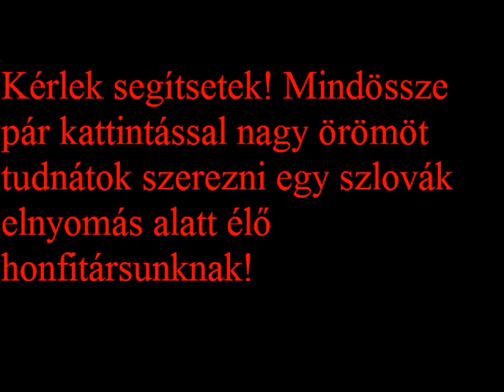Évi kampány videó (felvidék szépe)